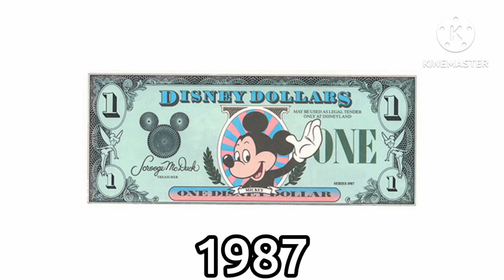La evolución de los dineros ( 1200 BC - 2013 ) (Parte 1)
1200 BC: Conchas de cauri
1252: Florentin florín
1792: Dólar de Estados Unidos
1816: El patrón oro
1958: Dinero plástico
1987: Dólar de Disney
2009: Bitcoin
2013: Dogecoin